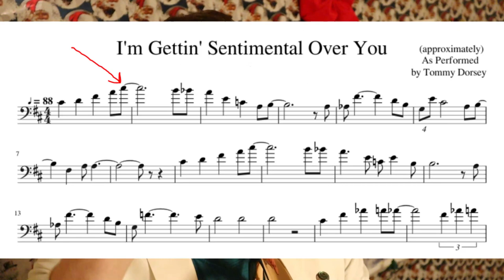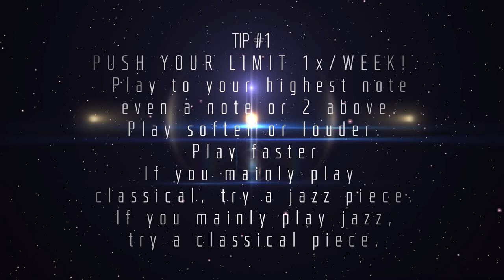3 Tips To Guarantee Trumpet & Brass Playing Success in 2020 by Kurt Thompson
3 Tips To Guarantee Trumpet & Brass Playing Success in 2020 by Kurt Thompson